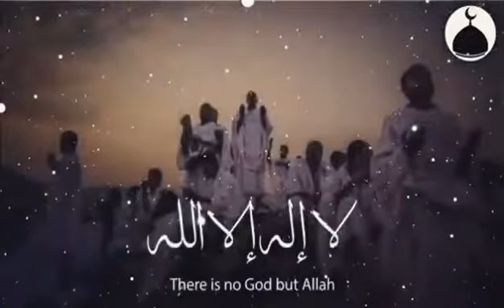Allah is one(1)